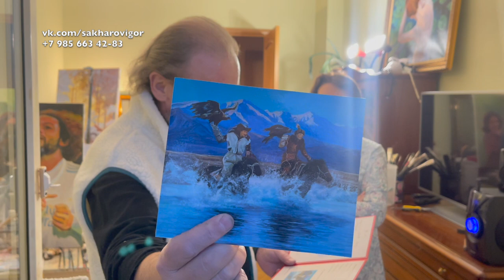Вручение авторского диплома Института Живописи художника Игоря Сахарова. Ученица Ирина